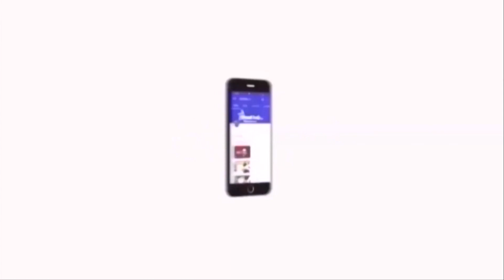அம்பேத்கரின் மறு உருவம் திருமாவளவன் - துரை.ரவிக்குமார் புகழாரம் | Ravikumar MP | VCK | Velicham Tv